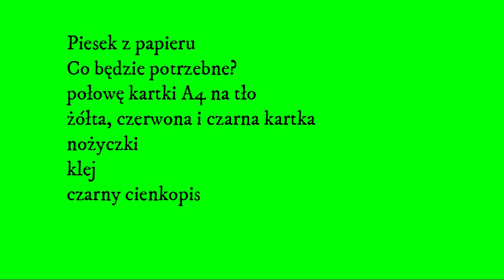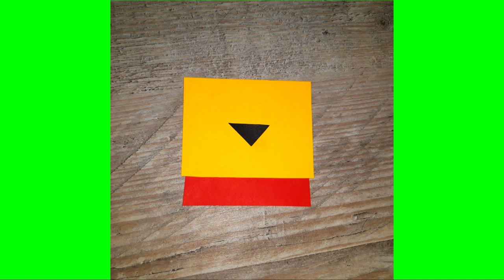Jak zrobić Psa -praca plastyczna - nauka kształtów - diy, craft kids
Pies praca plastyczna, nauka kształtów